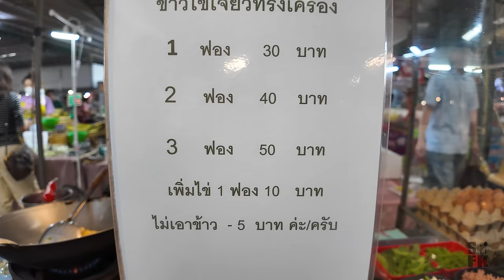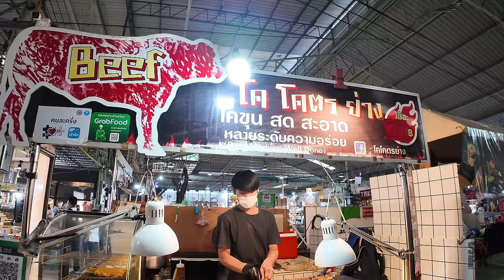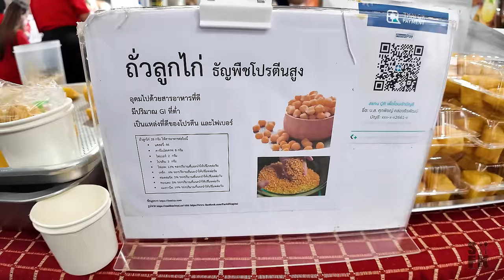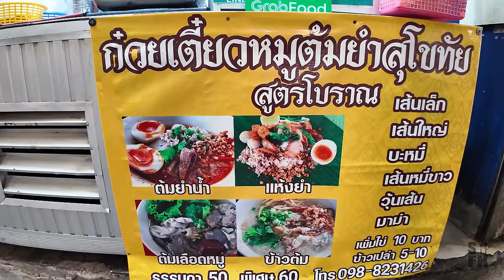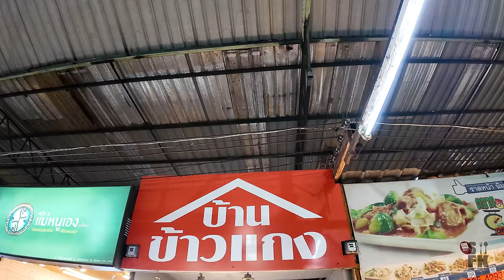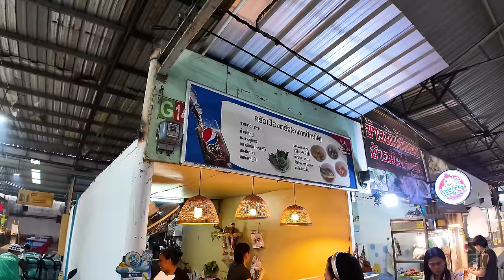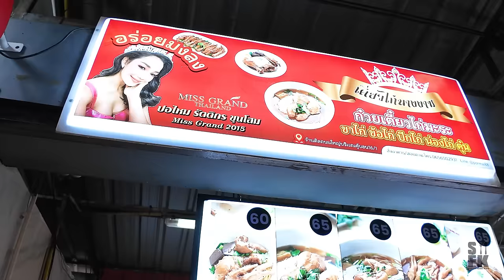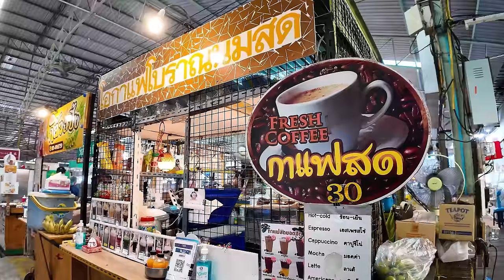Amazing BANGKOK's STREET FOOD at Morning Market l Thailand Street Food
Talad Ruamsub Morning Market in Bangkok, Thailand is a very lively morning market loved by the local people. You can get anything from fruits, noodles, rice, and many side dishes! And prices are still affordable in 2024.

Talad Ruam Sab Market  ตลาดรวมทรัพย์ อโศกมนตรี
Location: Asok Montri Rd, Khlong Toei Nuea, Watthana, Bangkok 10110, Thailand
Opens: 7am -7pm